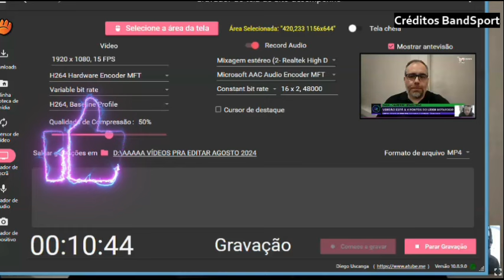Comentaristas paulistas fazendo contas e secando o Internacional que também tem missão complicada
internacional saopaulo palmeiras Comentaristas paulistas fazendo contas e secando o Internacional que também tem missão complicada